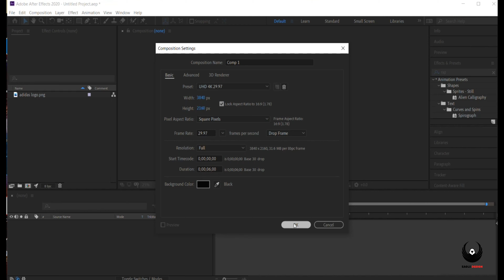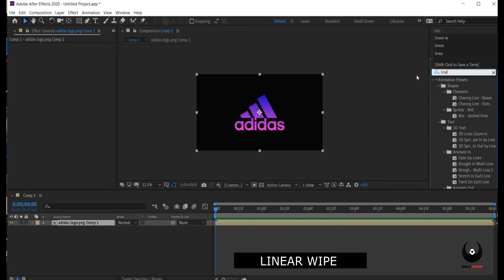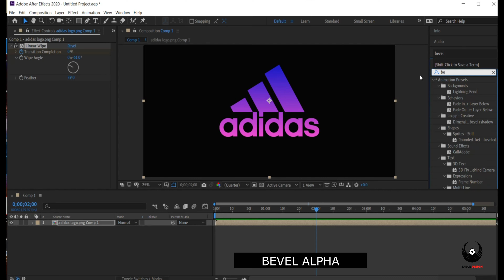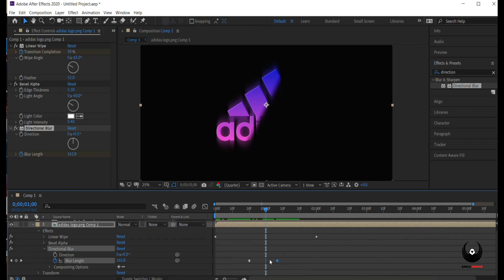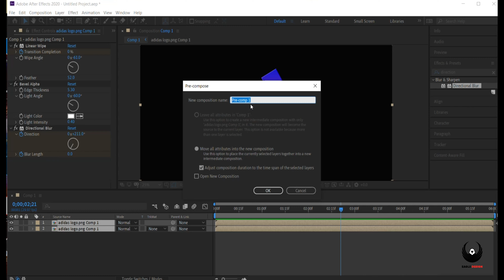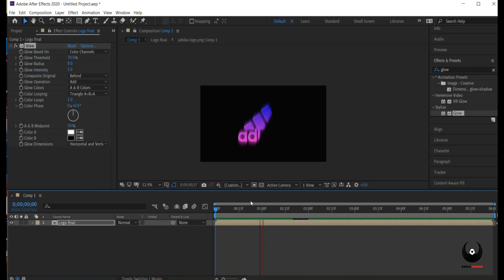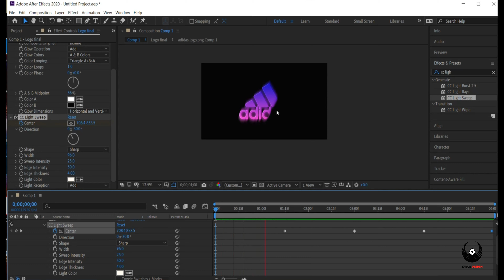Logo Animation in Adobe After Effects - Tutorial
Hey, everyone in this After Effects tutorial we will create logo animation tutorial after effects  in just a few clicks, I will also show you guys a very cool technique to animate your text in a way that you won't need to use any keyframes for the animation. We will also cover topics like how to animate text in after effects,  smooth text animation, and more!